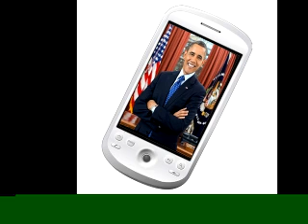Bruh Ringtone ~ HQ ~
~ ~  Official Bruh Ring tone  ~ ~
Featuring in the video is the Amazing Bruh moment Ringtone .